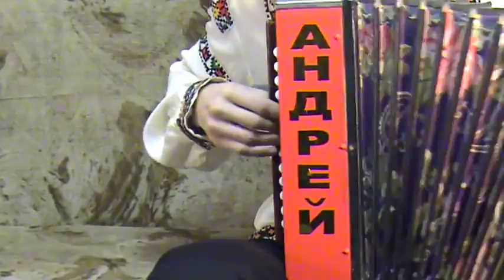Играй гармонь Андрей АЛЕКСЕЕВЫ MPG